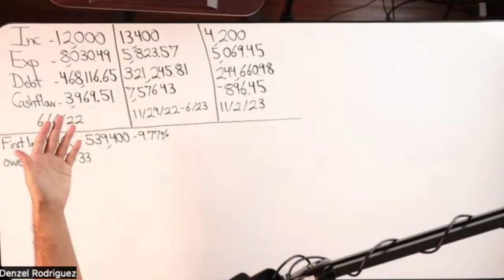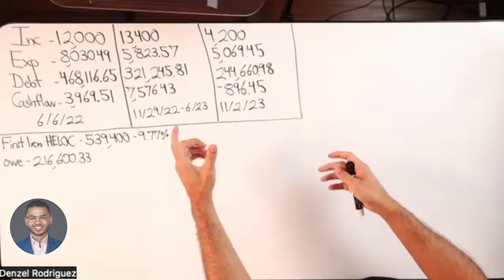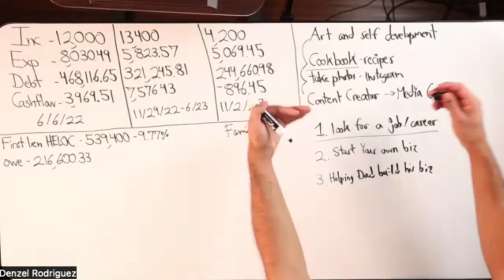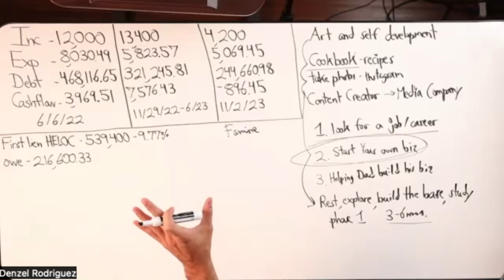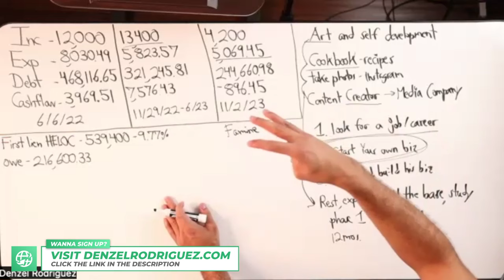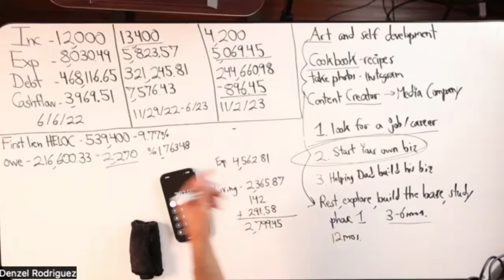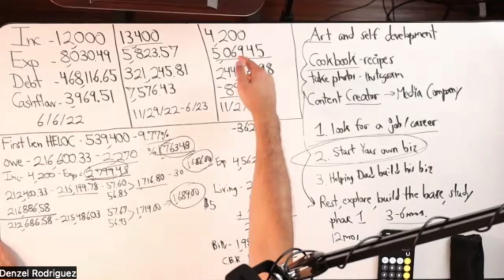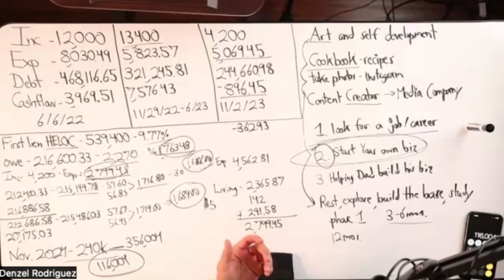How To Handle Velocity Banking During A Financial Crisis